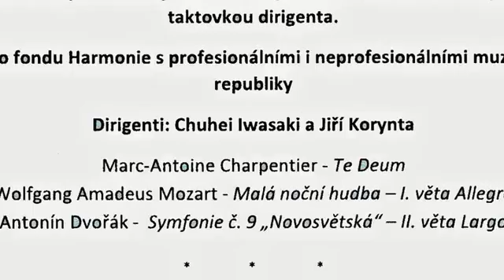Šmidlátka na Střeleckém ostrově 2016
Vystoupení v rámci projektu Nadačního fondu Harmonie 24.září 2016.